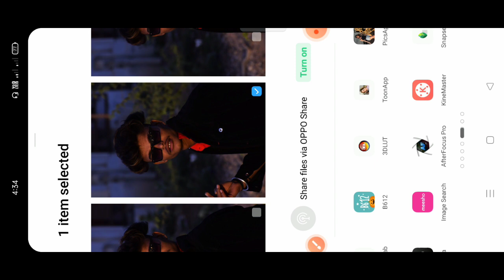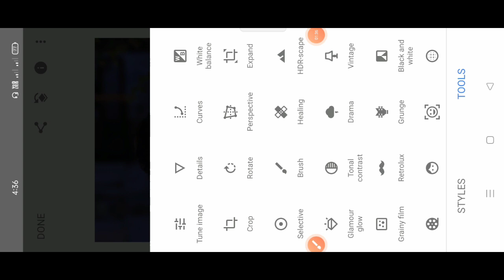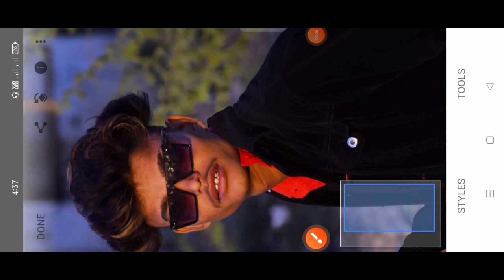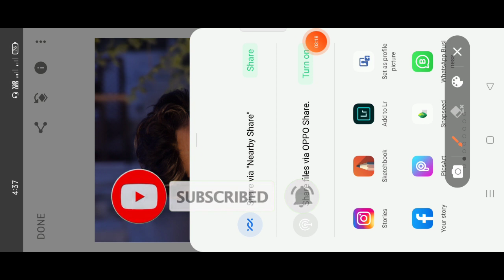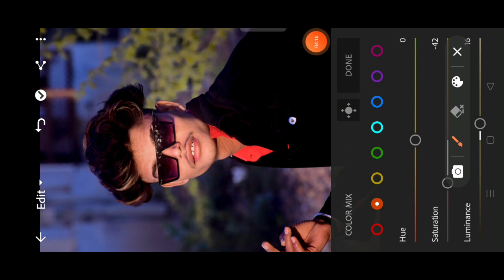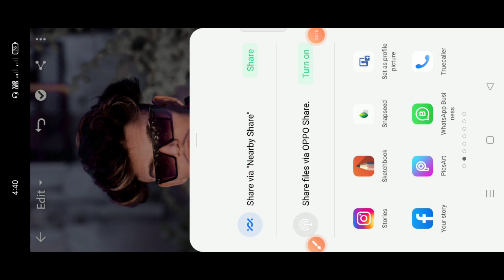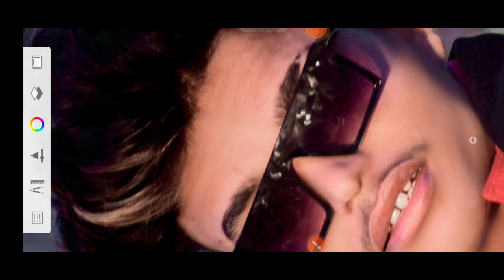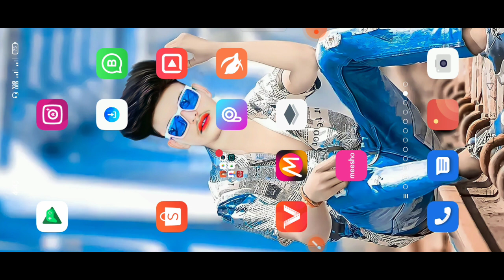Face Smooth Editing Tutorial In Hindi🔥|| Autodesk Sketchbook Smooth Skin Editing || PS EDITZ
Aap log ko kaisa editing chahiye Comment krke batao mai edit karunga !
. दोस्तों आसा करता हु ये वीडियो आपको काफ़ी पसंद आया होगा आगे एसे ही फोटो एडिटिंग सीखने के लिए हमारे Channel को || subscribe और वीडियो को like कॉमेंट शेयर ज़रूर करे और दोस्तों कमेन्ट में बताइये की आप को क्या और किस चीज़ के बारे में वीडियो चाहिये फोटो एडिटिंग से रिलेटेड तो हम वही विडियो आगे बनाएंगे || वह हमारी विडियो देखकर बिल्कुल आसान तरीके से देखकर फोटो एडिटिंग सिख पाएंगे ॥ और हमारी जो भी एडिटिंग रहेगी दोस्तों वोह सारे आपके मोबाइल फ़ोन से होगी हम कही भी PC उस नही करेंगे || अब हम आप के लिए प्रतिदिन एक नया विडियो उपलोड करेंगे जिसे देखकर आप एक अच्छा फोटो एडिटिंग शिक सकते है ||

सभी ऐप्स डाउनलोड करें नीचे लिंक दी गई है
(1) lightroom download karo

(4) autodexs  download karo
?id=com.adsk.sketchbook